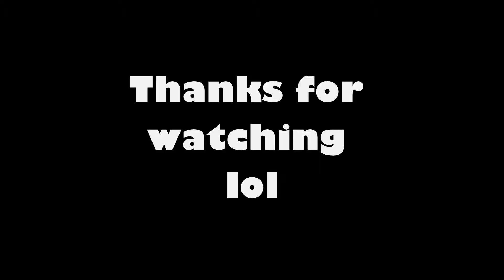The Fall Guys Season Two Experience in Under a Minute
I can't with this game xD

If you enjoyed the video, let me know. If you're Cheetah reading this, don't type "first" in the comments.